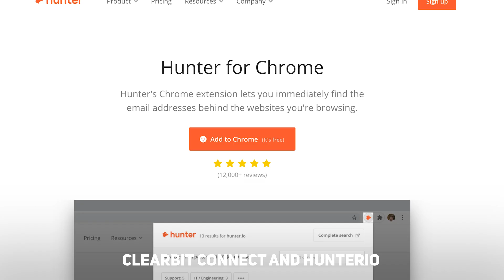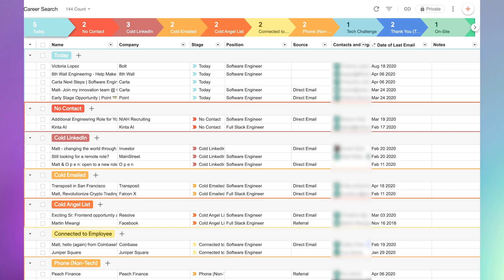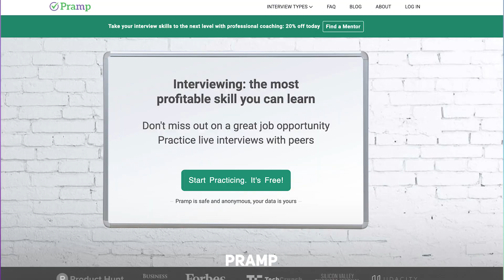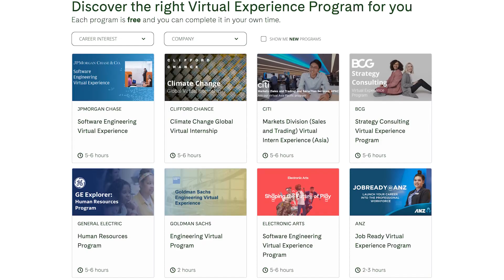How to Get a Tech Job with No Experience!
Free Interview Study Guide
Free Job Search Tracker
Helpful Job Search Tools
Cold Email / LinkedIn Outreach Templates

🔥Get free virtual work experience with The Forage!

If you want more help on becoming a software engineer, join our fast-growing Discord community!

This is the exact breakdown of what it takes to get your first software engineering job - a step by step process on what you need to do, and where you should be spending your time effectively. Make sure to watch the video all the way through, for the best tips that will help you land your first software engineer job (and make that money! 💸)

I'm currently a web developer (mainly JavaScript and Python) in Silicon Valley. I went to a coding bootcamp over a year ago, after wanting to make a career change. It was one of the best decisions I've ever made!

Intro (00:00)
Quantity AND Quality (00:43)
Studying (01:08)
Gamify the Process (01:30)
Network! (02:00)
Track your Job Search (04:20)
Tech Mentorship (05:18)
Focus on what Drives Results (05:48)
How do you get Experience with no Experience? (08:20)
Outro (09:30)

📚 Helpful tools I use:
Daily Planner
Standing Desk
LCD Coding Tablet (~$7)

🎓 Some of the best coding courses on the web!